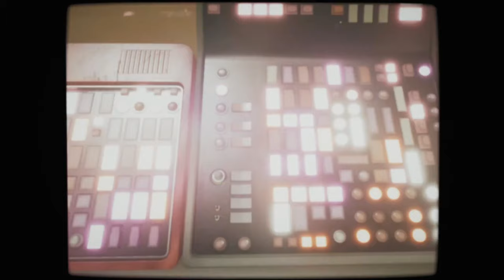The Anacrusis Review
The Anacrusis reviewed by Travis Northup on PC, also available on Xbox Series X|S.

The Anacrusis borrows so much from Left 4 Dead that it forgets to do its own thing and refuses to benefit from 15 years of co-op shooter evolution. The cool disco aesthetic and alien armies definitely offer a much-needed break from zombie hordes, but that can only get you so far when poor enemy variety, dreadfully boring gunplay, and lifeless levels make shooting your way to the next safe zone an uneventful affair. The 4v4 mode at least offers some good opportunities for an over-the-top alien-slaying competition with friends, but that well runs dry pretty quickly too, and the five short campaign episodes and tacked on horde mode become dull even faster.